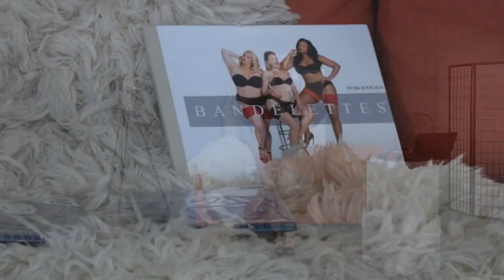Spice up your relationships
Bandelettes thigh bands add a touch of allure with their elegant lace design, making them a sexy accessory that boosts confidence. Perfect for intimate occasions, they spice up relationships by blending style and sensuality, encouraging couples to feel attractive and connected while enjoying each other’s company.